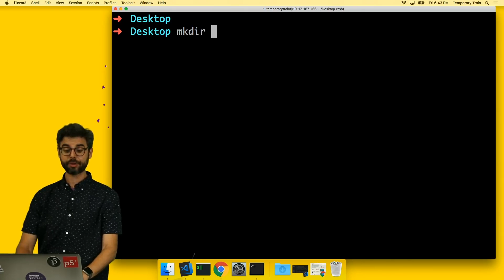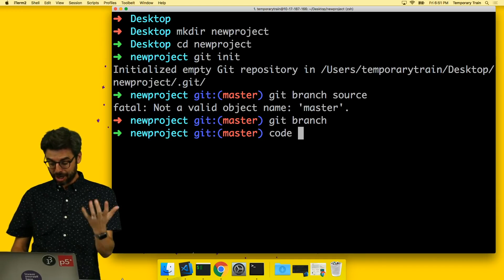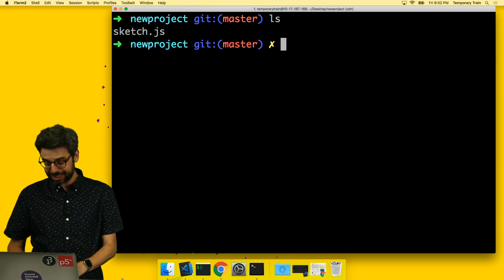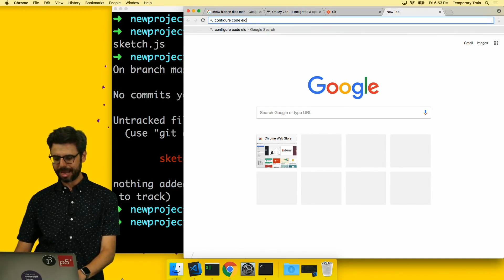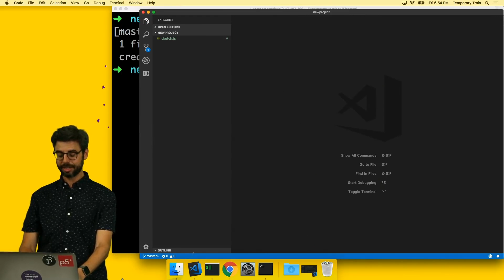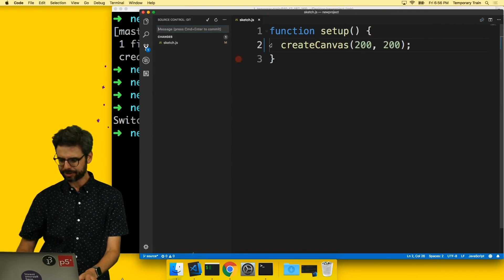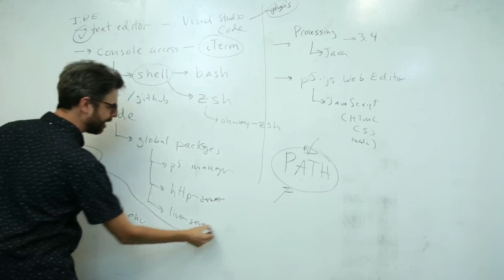Workflow: Git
This video covers setting up git as part of my workflow.